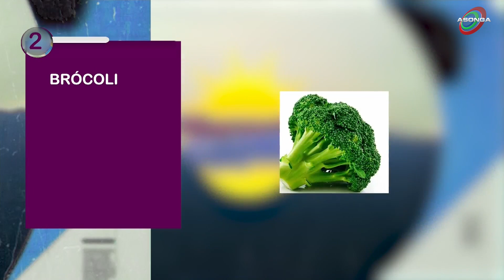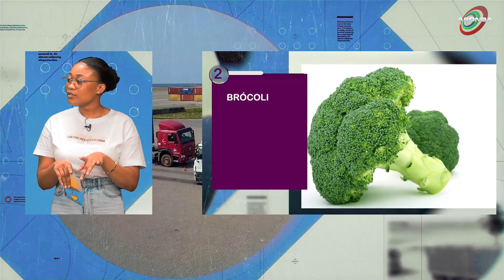BUENOS DÍAS GUINEA 4x154 EL ALZA DEL PRECIO DEL ARROZ EN LOS MERCADOS DE GUINEA ECUATORIAL